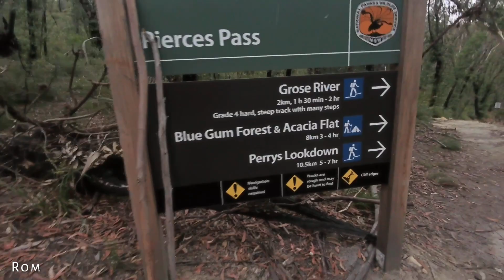First drone flight vlog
Took my Mavic Mini 2 to take some footages of the Grose Valley in the Blue Mountains.

Thanks to Marlon for taking me here and setting up the drone for me.